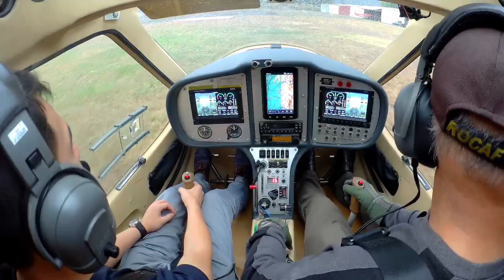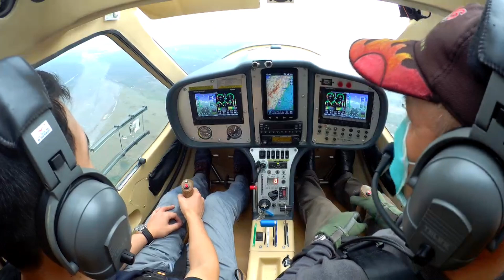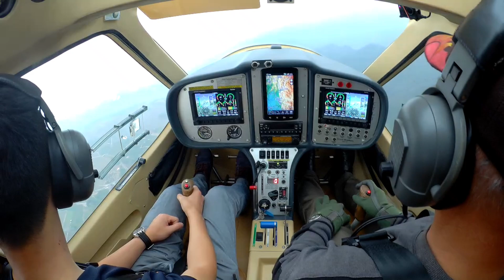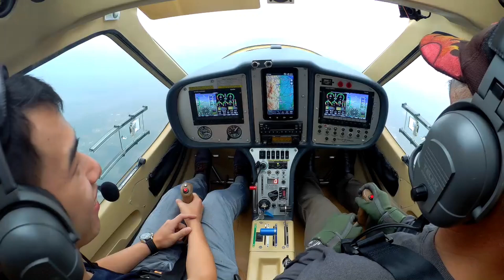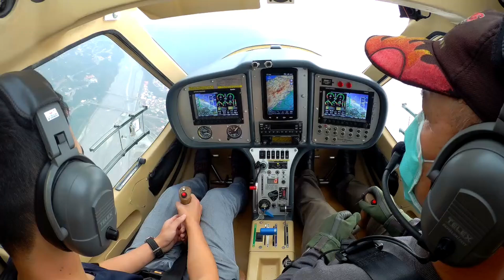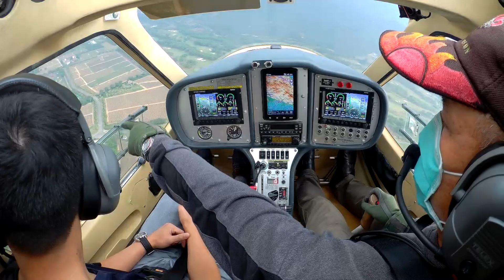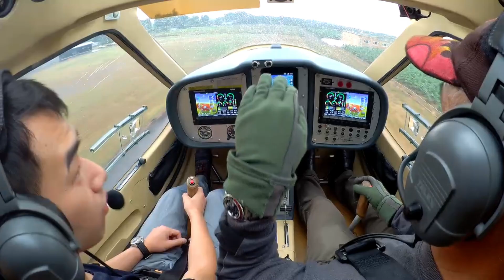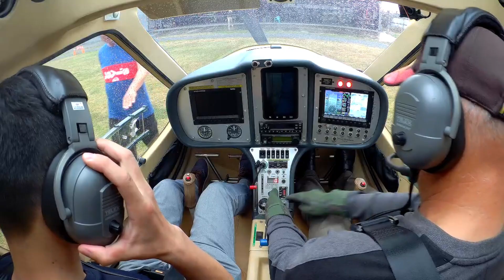Fly in a LSA, AeroJones CTLS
Record of experience flying in a LSA in Pingtung, Taiwan, Apr. 2020.